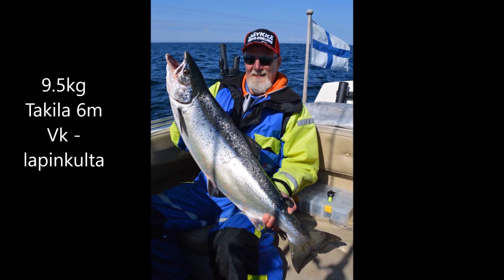Åland Eckerö 9.5kg merilohi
Saatiin eckeröstä utbådanilta satasen penkalta 9.5kg merilohi. Takila 6m, vk raksihuppu.